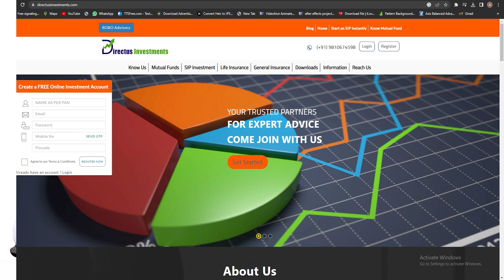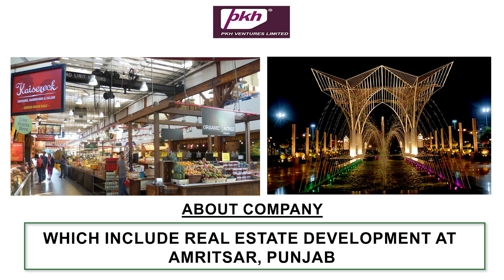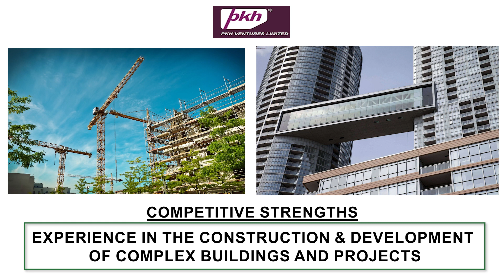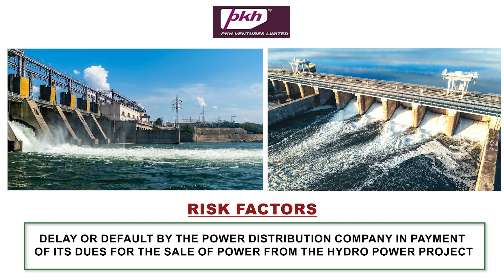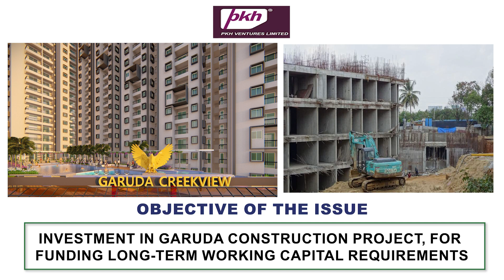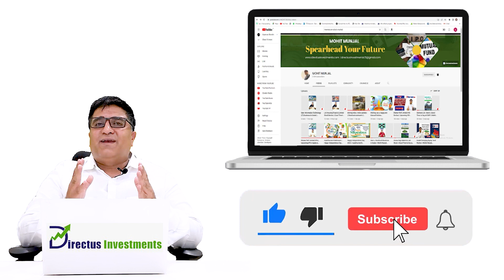PKH Ventures Limited || PKH Ventures IPO Review || Upcoming IPO 2023 || IPO Alert || IPO Update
PKH Ventures IPO Details

Incorporated in 2000, PKH Ventures Limited is engaged in the business of Construction & Development, Hospitality, and Management Services. PKH Ventures executes Civil Construction works for Third Party Developer projects. The Civil Construction business is executed by its Subsidiary and construction arm, Garuda Construction.
The company concluded the development of the Delhi Police Headquarters in April 2021, which involved the construction of twin towers of seventeen (17) stories each, with a complete glass façade and steel bridge connecting the two towers. The company is proposing to develop its own Forthcoming Development Projects, which include real estate development at Amritsar, Punjab; a food park at Jalore, Rajasthan; cold storage park/facilities at Indore, Madhya Pradesh; and a wellness center & resort at Chiplun, Maharashtra.

IPO Size             ₹379 CR

IPO Opening Date    30 June 2023

IPO Closing Date     4 July 2023

Allotment Date         7 July 2023

IPO Listing Date        12 July 2023

Price Band           ₹140 to ₹148 per share

Minimum            100 Shares

Maximum 1300 Shares